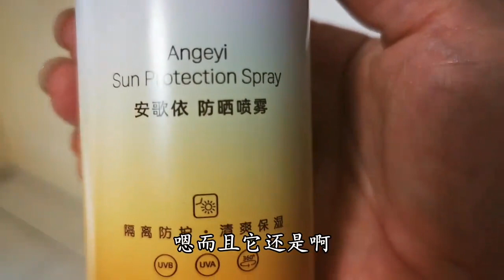嗯呐姨整啥呢！逛公园穿那个颜色的防晒裤拿不定主意，给个建议吧